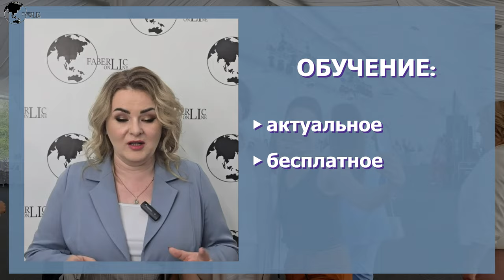Про заработок в компании Faberlic!